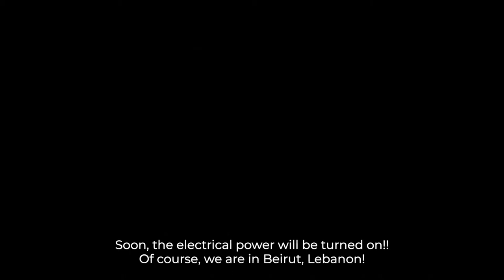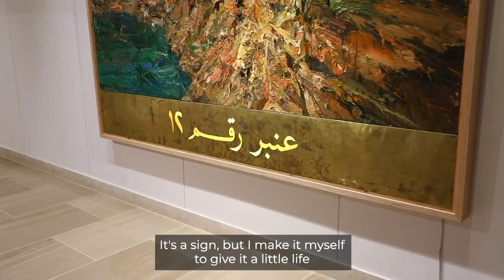Interview with Ayman Baalbaki (Lebanese Pavilion)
A conversation between Ayman Baalbaki and Basel Dalloul, founder and managing director of Dalloul Art Foundation. Get to know this great artist's journey and the reasons behind his influential oeuvre.